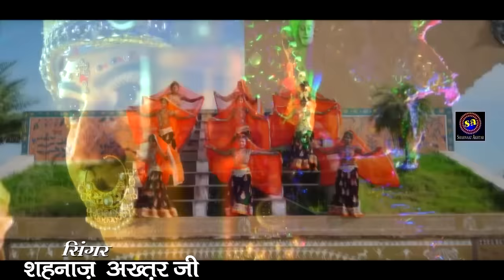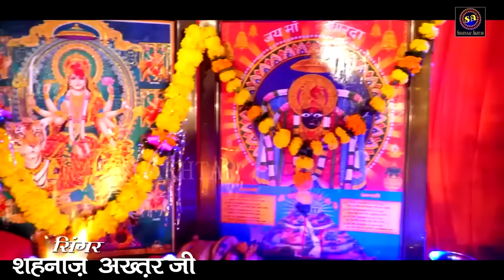Nonstop Matarani Bhajan ! Shahnaaz Akhtar ! नॉनस्टॉप मातारानी भजन ! शहनाज़ अख़्तर ! Nonstop Hd Video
आप सभी भक्तो को माँ शारदेय नवरात्री की हार्दिक शुभकामनाये मातारानी अप्प सभी के ऊपर अपना आशीर्वाद बनाए रखे,माँ भवानी सबका कल्याण करे जय भवानी

Shahnaaz Akhtar | Nonstop matarani Bhajan | Full Hd Video Song - 2022

Audio Credit￼
🔊 - Song :- Non Stop Matarani Bhajan
🎤 - Singer :- Shahnaaz Akhtar
 ✍ - Lyrics :- Shahnaaz Akhtar
🎹 - Composition :- Shahnaaz Akhtar
🎶 - Music Arrangment :- Prateek Srivastava
🎛️ - Recorded At :- Shahnaz Akhtar Studio ( 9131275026 )
🎛️ - Mixed And Master :- Prateek Shrivastava

Video Credit :-
💽 - Video :- Devendra Varsha Rajak,Zafar Shah
Digital :- Vianet media
Label & Copyrights :- Shahnaaz Akhtar

For Live Show inquariy Contact Shahnaaz Akhtar Mobile

Follow On Instagram :- I'm on Instagram as @shahnaazakhtarofficail

►Instagram Reels Audio :
►Gaana :
►Jio Saavn :